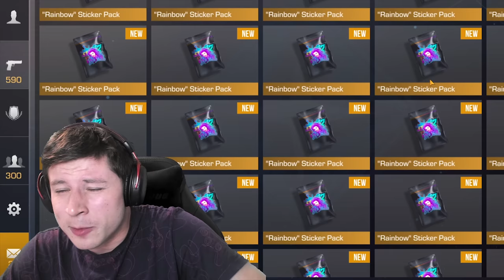ЗАШЕЛ НА АККАУНТ СПУСТЯ 3 ГОДА И НЕ ПОВЕРИЛ СВОИМ ГЛАЗАМ В STANDOFF 2